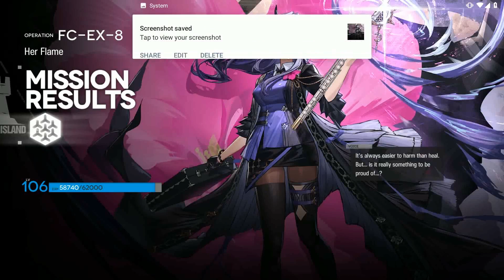FC-EX-8 CM Sarkazknights 9 OP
Account: @undusk

@LurkyKyram did a 8 op clear, I have been trying to get a 6 op but have come to the conclusion with lurky that 6 and 7 ops dont seem possible at this time. Getting through phase 1 is easy but surviving with 7 ops in phase 2 seems almost impossible with my current strategies.

Mudrock S3SL7
Vigna S1SL7 Mod 3
Flamebringer S1SL7
Warfarin S1SL7
Hibiscus the Purifier S2M3
W S1SL7 Mod 3
Midnight S1SL7
Surtr S3M3
Nightingale S3M3 Mod 3